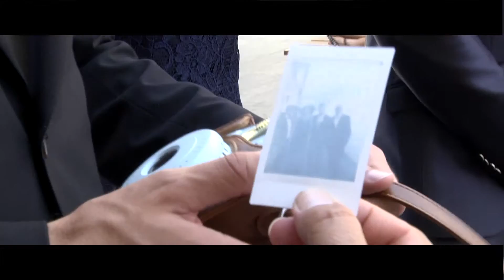Wedding Day in Amalfi Coast 2017